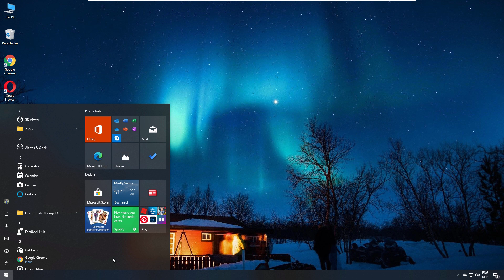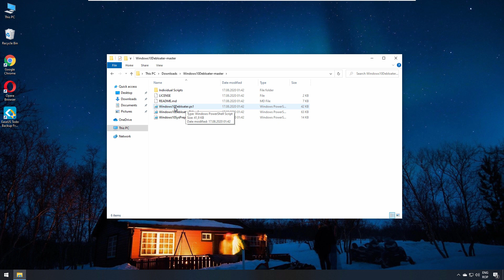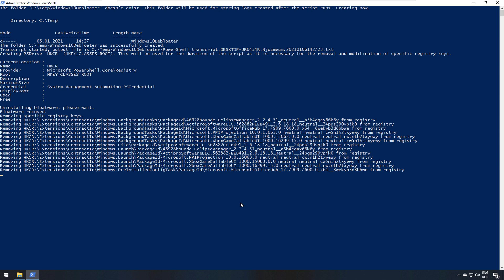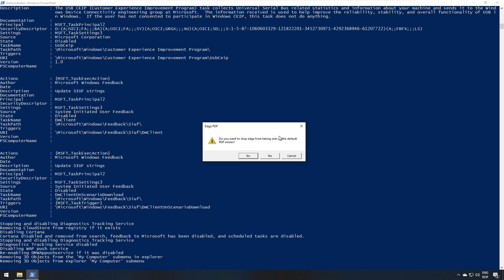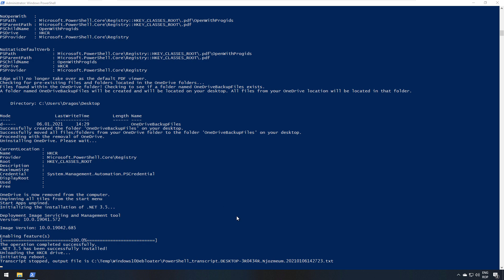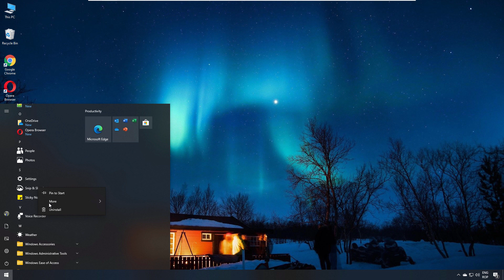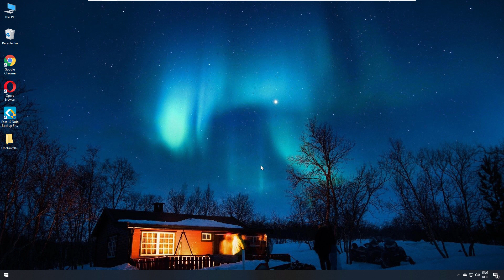Cum scapi de bloatware-ul din Windows 10 si cum impiedici reaparitia lui ?